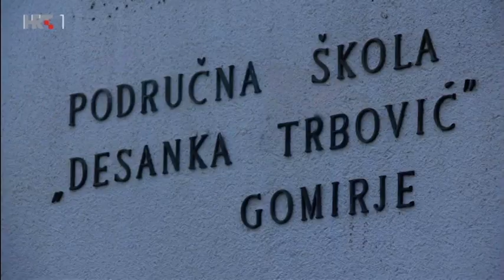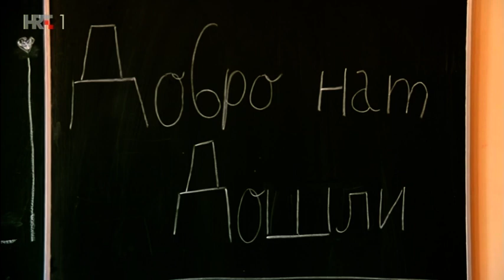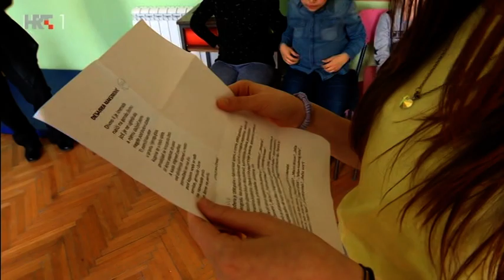PRIZMA HTV : SPOMENAR PRIJATELJSTVA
Oni pišu Spomenar prijateljstva. Djeca iz Gvozda, Vrbovskog, Moravica i Gomirja. Njihove učiteljice Senka i Valentina dijele im olovke koje pišu srcem.